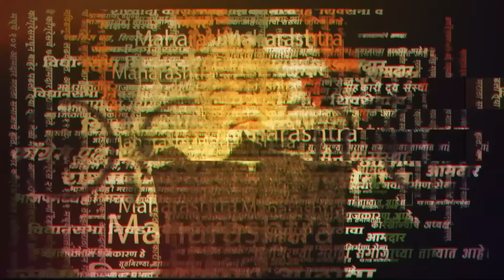वसंत मोरे देणार अजित पवारांची साथ ? | Vasant More | Ajit Pawar | MNS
वसंत मोरेंनी मनसेला अखेर जय महाराष्ट्र केला आहे. आज फेसबुक पोस्ट टाकत त्यांनी मनसेचा राजीनामा दिल्याचे जाहीर केले आहे. वसंत मोरेंनी राष्ट्रवादीत यावं, असे त्या म्हणाल्या आहेत.